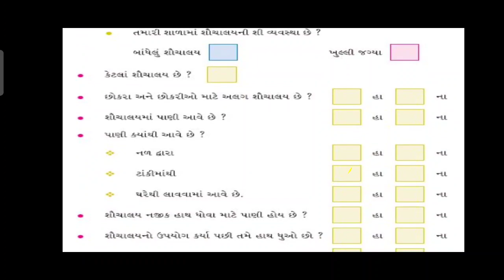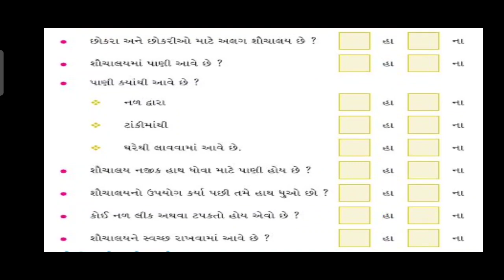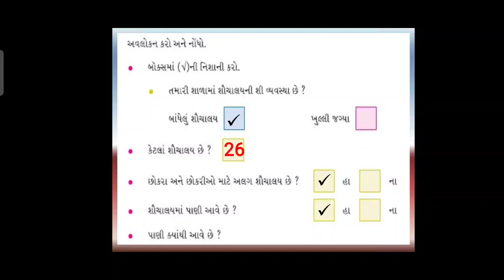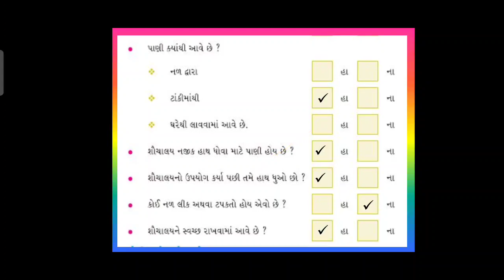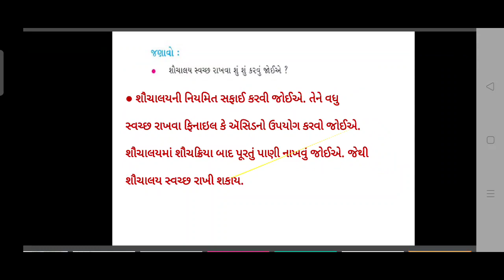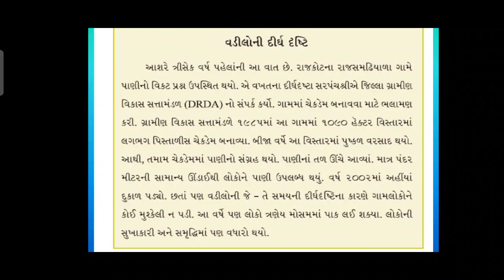JKMBPS ધોરણ ૪ પર્યાવરણ પાઠ ૧૮ ગામ - ગામ નાં પાણી